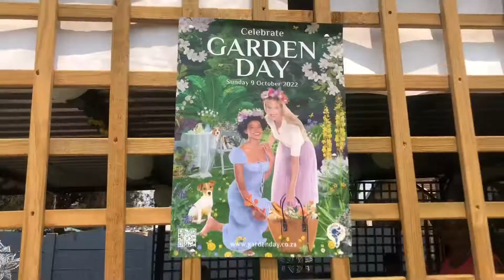Garden Day 2022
The day was so eventful that I forgot to even capture proper shots of everyone that came through. I apologise as I only toke videos at certain points, however thank you so much for making it to our first ever Garden Day!!